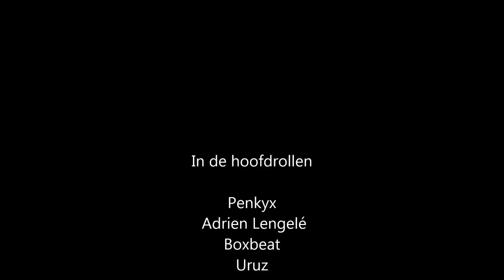Beatboxing for Janneke Pis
Brussel 04/2013 with Penkyx, Adrien Lengelé, Boxbeat and Uruz

Please support and share this on the social networks.

This channel is full of Beatbox stuff: Eliminations - Battles - Showcases - Illegal StreetBattles and much more ... Beatboxers from everywhere Belgium, Holland and France.

Thanks!
PPLucky7